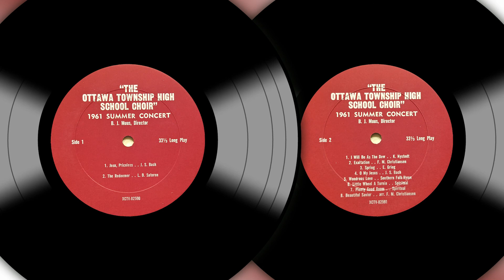Summer Tour 1961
BJ Muus, Director

0:00 Jesu, Priceless
7:14 The Redeemer
20:24 I Will Be As The Dew
22:14 Exaltation
24:49 O My Jesus
27:38 O My Jesus
30:51 Wondrous Love
33:26 Little Wheel A Turnin'
35:00 Plenty Good Room
36:34 Beautiful Savior